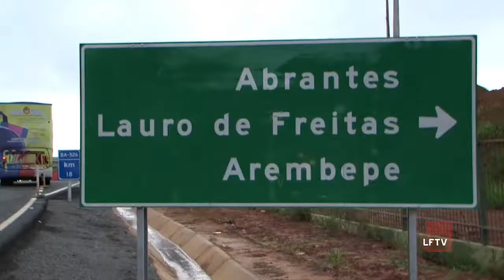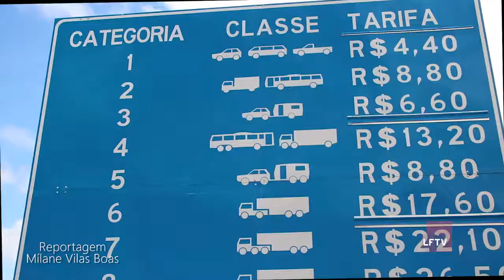Dúvidas sobre o Pedágio da Via Metropolitana